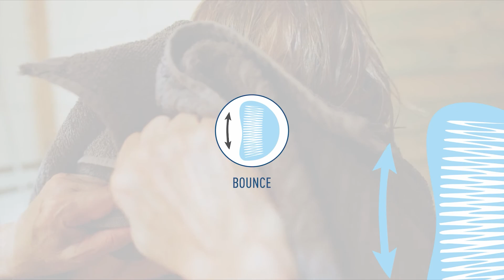Best bath towel | Top Bath towels in different colors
Choose towels on your favorite color, available in 14 colors. Time to give your bathroom a fresh new look! Feel the Soft and Push